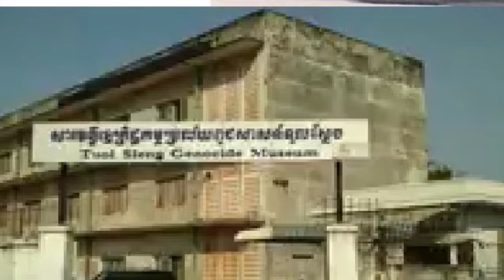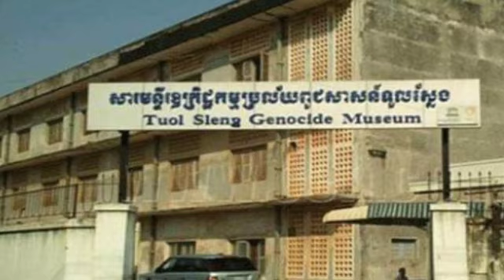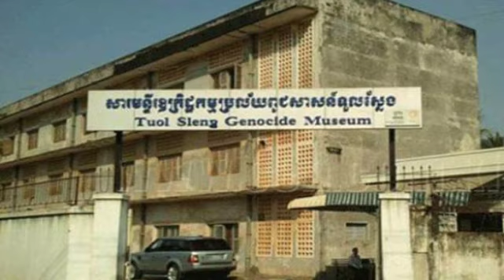លោកជំទាវ វេជ្ជបណ្ឌិត ឱ វណ្ណឌីន ក្រុមការងារបានរកឃើញបុរសជនជាតិអង់គ្លេស ដែលបានគេចខ្លួនពីមន្ទីរពេទ្យមិត្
លោកជំទាវ វេជ្ជបណ្ឌិត ឱ វណ្ណឌីន ក្រុមការងារបានរកឃើញបុរសជនជាតិអង់គ្លេស ដែលបានគេចខ្លួនពីមន្ទីរពេទ្យមិត្តភាពខ្មែរសូវៀតហើយ The team found the British man who had escaped from the Khmer-Soviet Friendship Hospital.